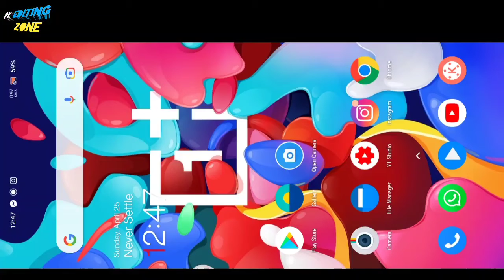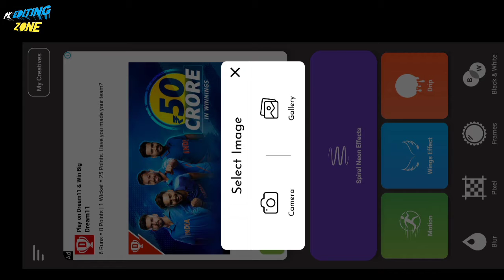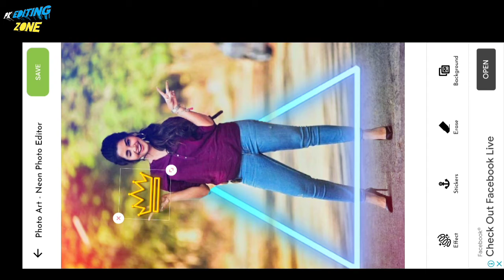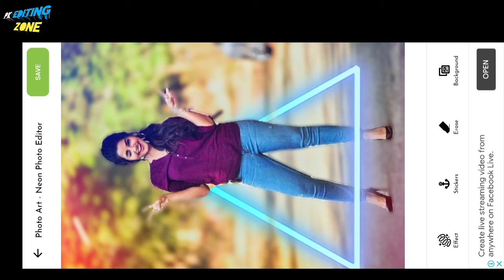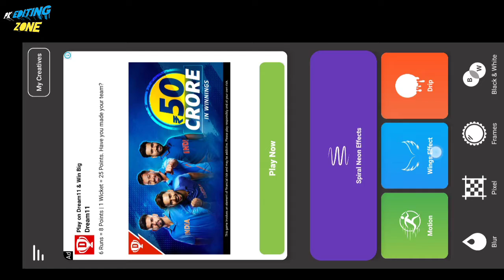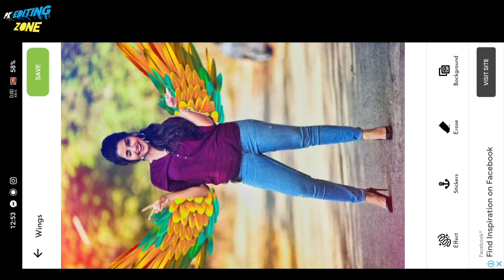Instagram neon photo editing apps || new photo editing tutorial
Your queries~~